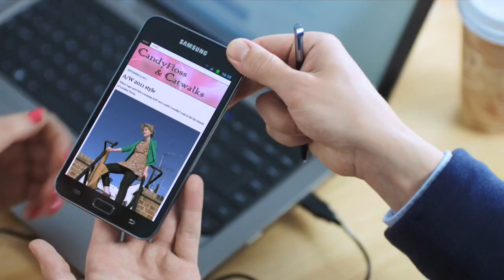[GALAXY Note] The Ultimate Social Mobile Device